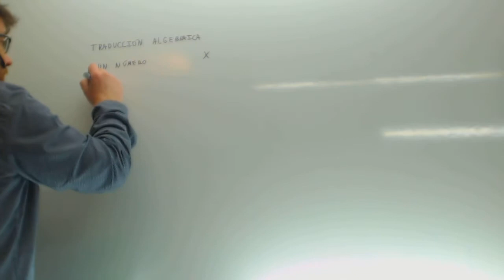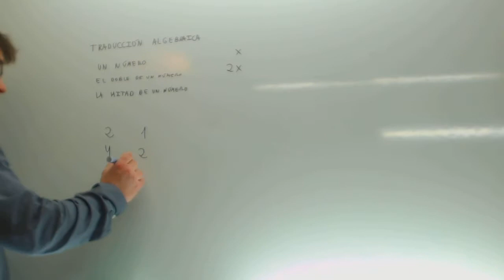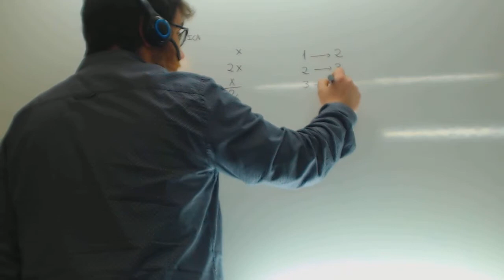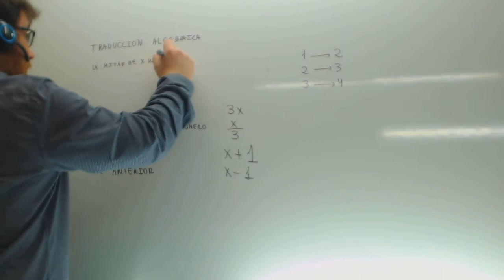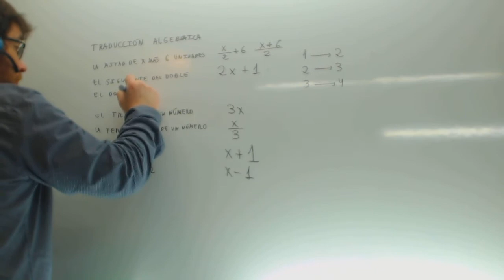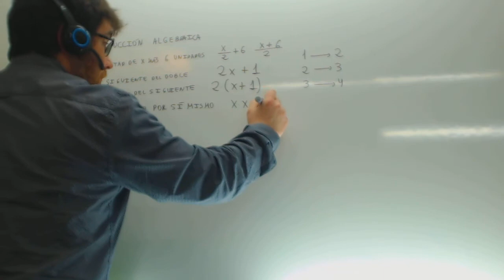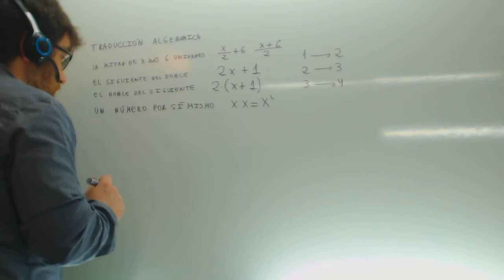Lenguaje algebraico Matematicas 1 ESO Academia Usero Estepona